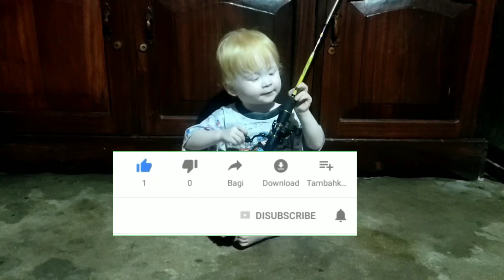1 KALI STRIKE DAPAT 4 IKAN GURARA, CEPAT PENUH PERAHU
rod joran kenzi jigging
reel ryobi virtus 7000
umpan bulu sutra
spot pulau obi (maluku utara)
pe 3 piranha

Terimakasih